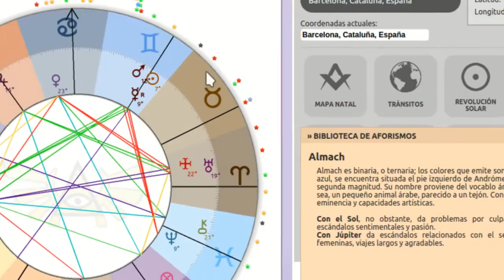[DC] Presentación del Máster en Decanatos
¡Lanzamos el Máster en Decanatos!
Inscríbete ahora y te regalamos el +Módulo de Interpretación de Estrellas Fijas de AstroSpica.